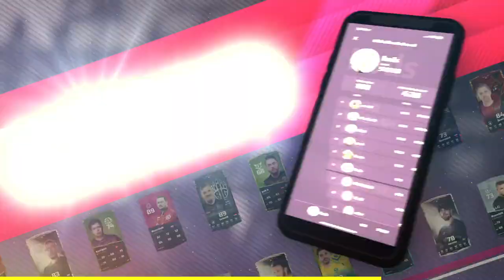playing csgo high after wisdom teeth removal..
tooth doctor did an owie to my face

people in video!!